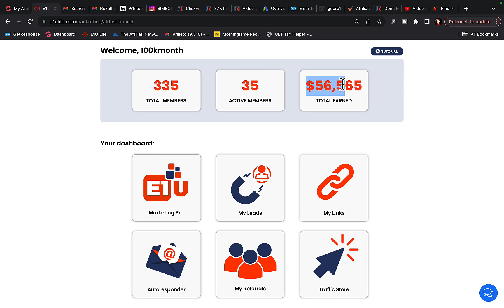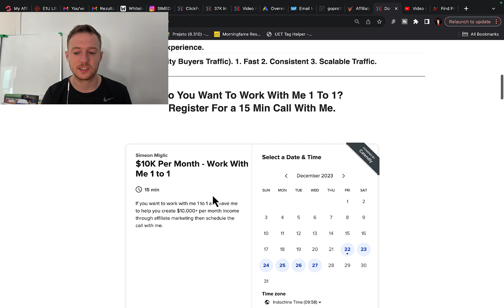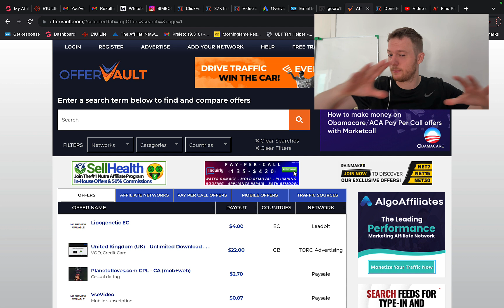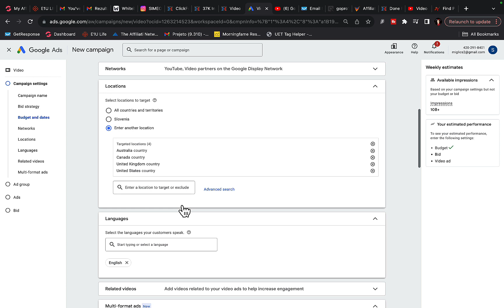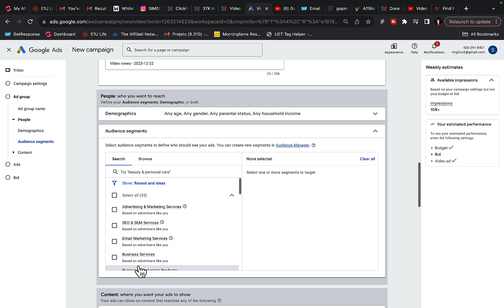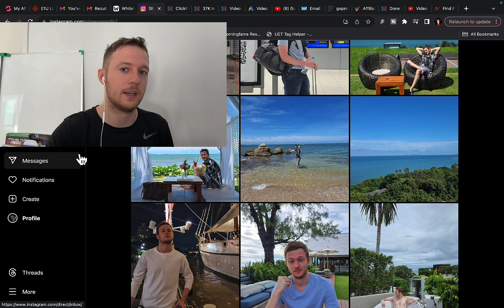How To Make Morey With JvZoo Affiliate Marketing In 2024